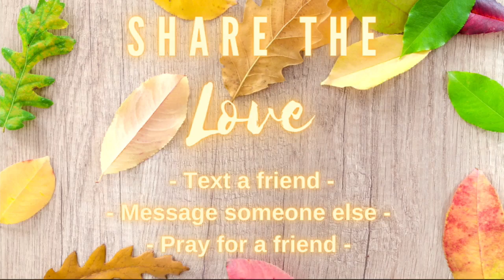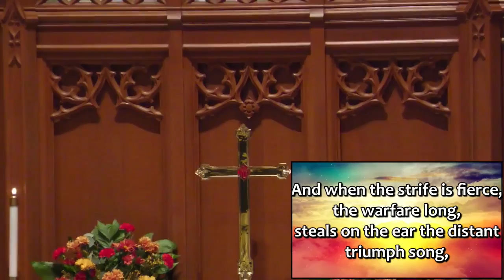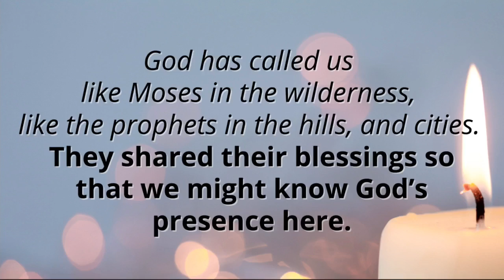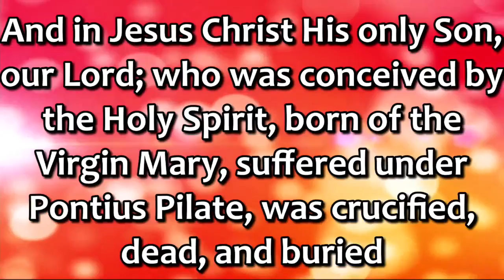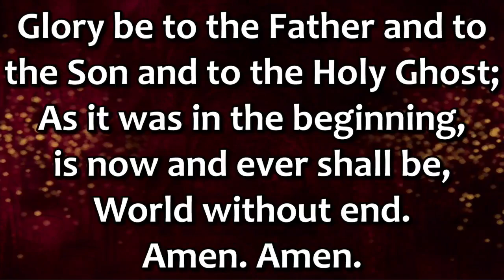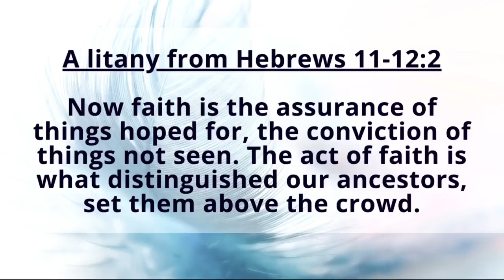November 7, 2021 Traditional Worship